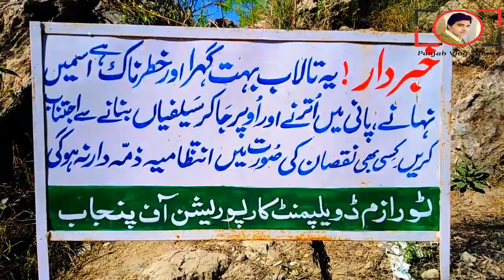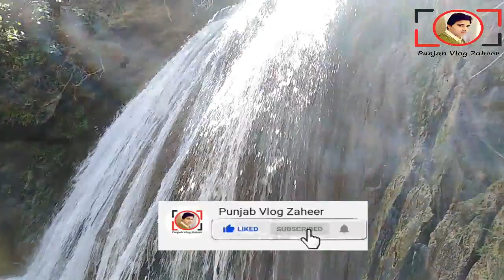Most beautiful place in Pakistan | Kanhatti garden beautiful view | Waterfall | Punjab Vlog Zaheer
Welcome Friends!
Friends, in today's video, we will show you the beautiful waterfalls and valleys around Nowshera Tehsil of Khushab District in Pakistan. These beautiful places include the soon valley, Khabeki lake, and Kanhatti garden.
Zaheer Abbas
Channel: Punjab Vlog Zaheer